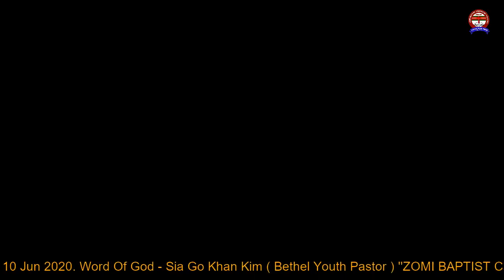Youth_Online_Service. 10Jun 2020. Word Of God - Sia Go Khan Kim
Youth Online Service. 10Jun2020.
Word Of God - Sia Go Khan Kim (kawlgam pan)

Youth Service - : wednesday 8:30p.m
Sunday Service - : 12:00p.m